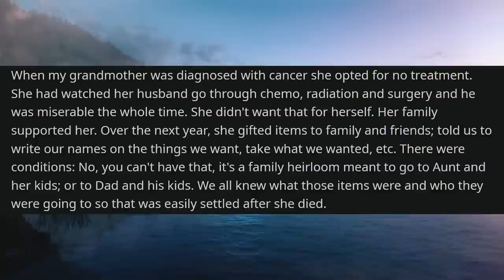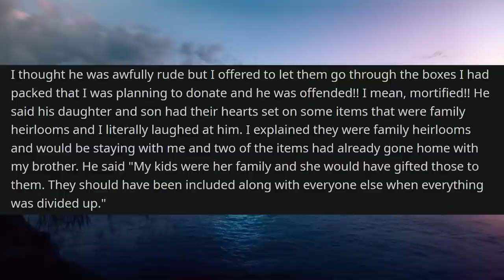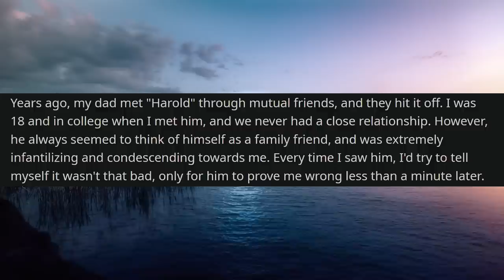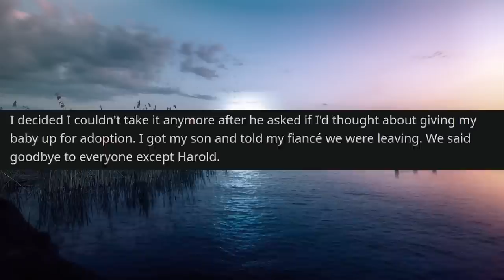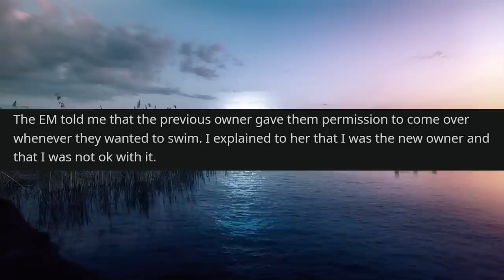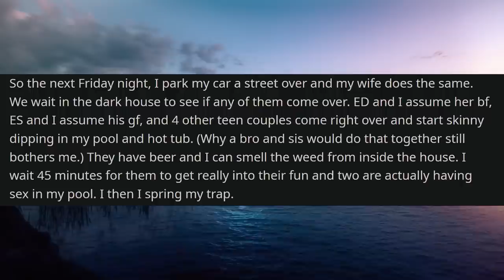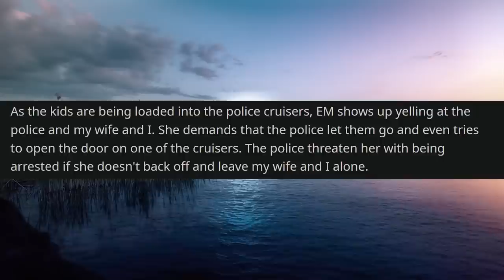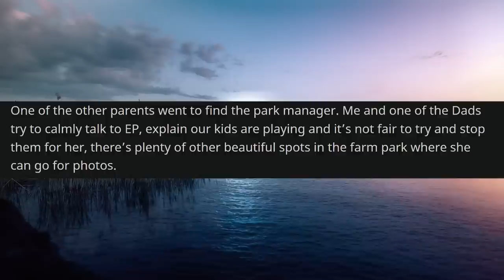r/EntitledPeople Karen Tries To Open POLICE CAR To Free Her ARRESTED KID After Trespassing!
r/EntitledPeople - In today's Reddit stories, OP's neighbors repeatedly sneak into their yard to use their pool, creating huge messes and generally just being a nuisance. To catch them, one night OP makes the house look vacant to catch these intruders in the middle of their shenanigans. The way OP confronted these trespassers would make them seriously regret ever sneaking into his yard. Furthermore, the entitled mother of the group could not accept that her kids were also being arrested and decides to also try to do something that the police were not very happy with...

00:00 Post 1 by u/hazelnuddy
03:27 Post 2 by u/CallMeDesdinova42
06:30 Post 3 by u/Disgruntled_Veteran
11:50 Post 4 by u/rbliz92